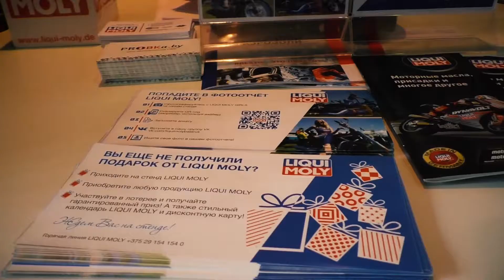Мотосезон 2018 открыт! Смотрите как это было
Открытие мотосезона 2018 в Минске.
15-16 апреля в Дворце спорта прошла 5-я международная выставка Мотовелоэкспо, которая официально открыла мотосезон в 2018 году.
Тысячи поклонников двухколесного транспорта собрались на это значимое событие.
Огромное количество велосипедов и мотоциклов, в том числе кастомных,  а ещё конкурсы, соревнования и, конечно, прекрасные девушки. Как это было смотрите в нашем видео.

А пока смотрите наш фотоотчёт с Мотовелоэкспо 2018 в нашей группе в ВК
И не забывайте вступать в Liqui Moly Team!